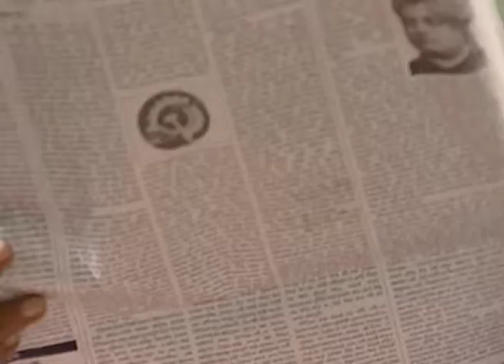Khunje Berai Kachher Manush | Bangla Serial | Full Episode - 300 | Zee Bangla